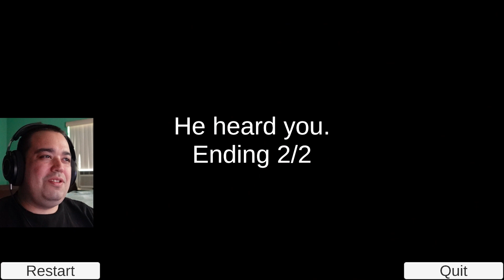THERE IS SOMETHING OFF ABOUT MY NEXT DOOR NEIGHBOR... | Neighbor Next Door Horror Game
Playing The Horror Game "Neighbor Next Door".